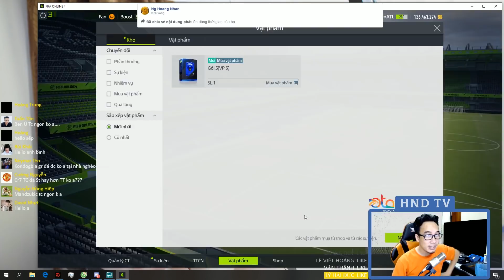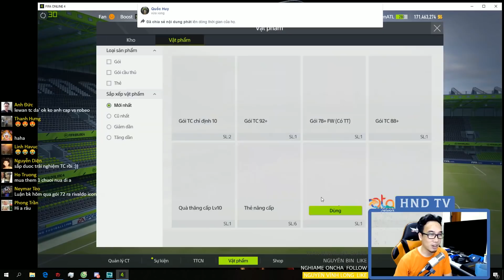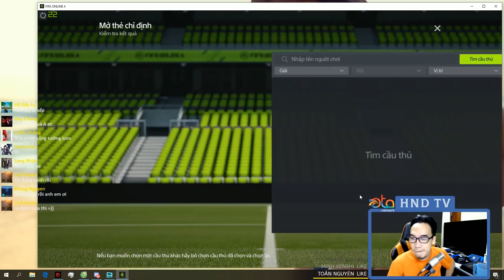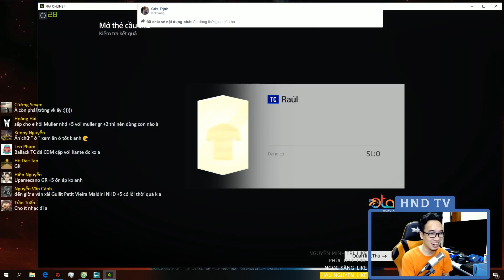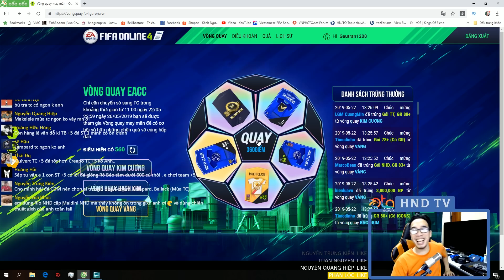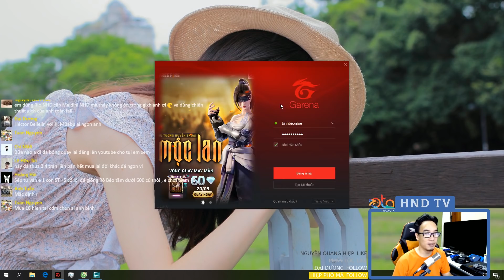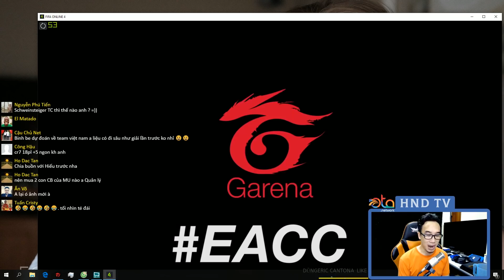Bình Be | Chuổi Sản Phẩm Tháng 5 & Vòng Quay Nhân Phẩm